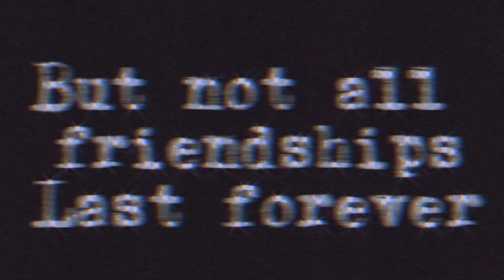Maybe all you need is a friend…//MEME//MLB//ORIGINAL STORYLINE